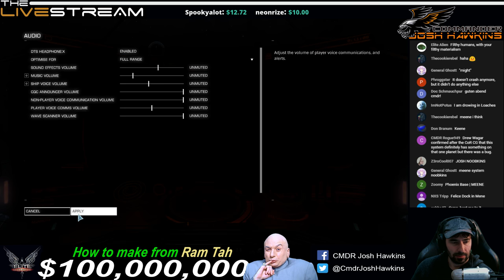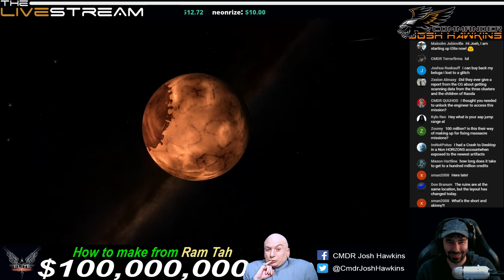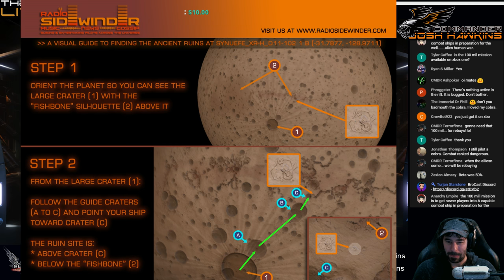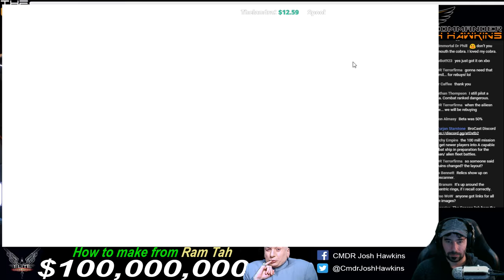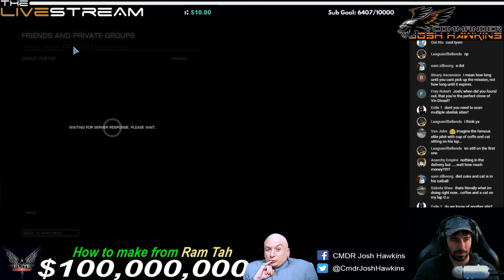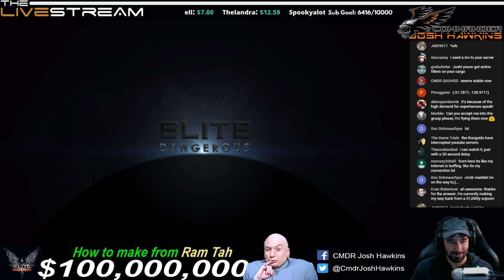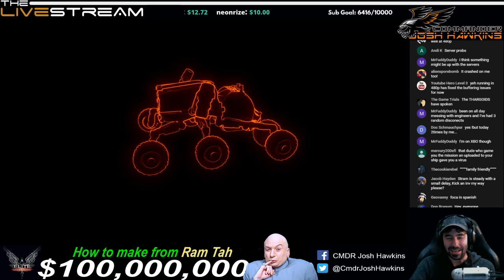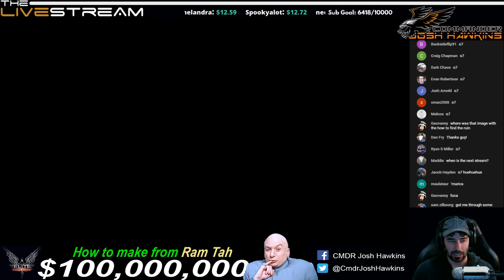Elite Dangerous - How to Make $100,000,000 Credits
Elite Dangerous Patch 2.2.03 is here and with it comes a WHOPPER of a mission with a $100,000,000 payout! And all you need to do is pay a visit Ram Tah (in the Meene system) Dock at any station in that system and you get the contract automatically. Then head over to the Ancient Alien ruins and start scanning obelisks! watch the video for more details.

Join me Live as we take a look at how this all works!

(Your Message shows up on screen!)